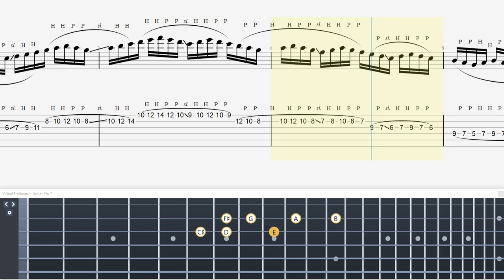John Petrucci's Guitar Legato: Practical Training for Beginner Left Hand Strengthening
・トライアングル
・JAZZ XL